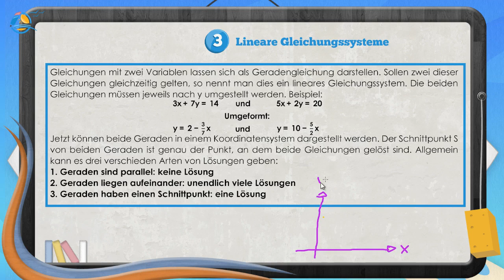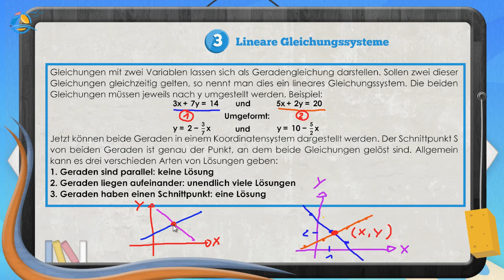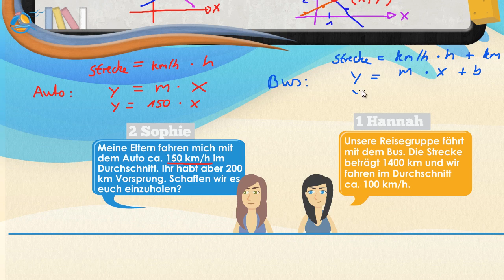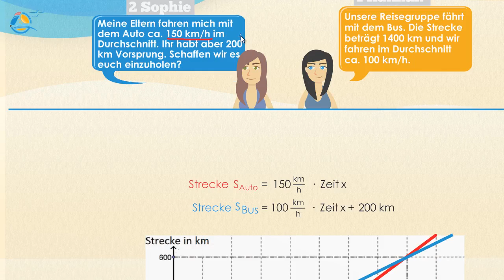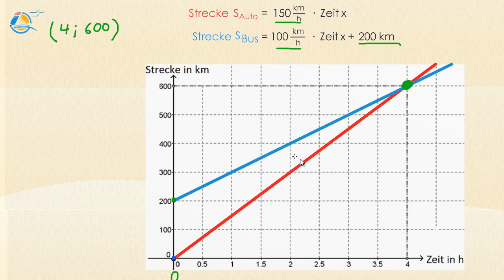Lineare Gleichungssysteme Verfahren || Klasse 9 ★ Wissen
Gleichungen mit zwei Variablen lassen sich als Geradengleichung darstellen. Sollen zwei dieser Gleichungen gleichzeitig gelten, so nennt man dies ein lineares Gleichungssystem. Die beiden Gleichungen müssen jeweils nach y umgestellt werden. Beispiel:
3x+7y=14  und  5x+2y=20
Umgeformt:
y=2-3/7 x  und  y=10-5/2 x
Jetzt können beide Geraden in einem Koordinatensystem dargestellt werden. Der Schnittpunkt S von beiden Geraden ist genau der Punkt, an dem beide Gleichungen gelöst sind. Allgemein kann es drei verschieden Arten von Lösungen geben:
Geraden sind parallel: keine Lösung
Geraden liegen aufeinander: unendlich viele Lösungen
Geraden haben einen Schnittpunkt: eine Lösung

Hannah: „Unsere Reisegruppe fährt mit dem Bus. Die Strecke beträgt 1400 km und wir fahren im Durchschnitt  ca. 100 km/h.“
Sophie: „Meine Eltern fahren mich mit dem Auto ca. 150 km/h im Durchschnitt. Ihr habt aber 200 km Vorsprung. Schaffen wir es euch einzuholen?“

Aus der Fragestellung, die Sophie und Hannah gestellt haben, kann man zwei Geradengleichungen bilden:
Die Strecke des Autos ist:  Strecke S_Auto=150 km/h   ∙ Zeit x
Die Strecke des Busses ist:
(200 km Vorsprung)  Strecke S_Bus=100 km/h   ∙ Zeit x+200 km
Diese beiden Gleichungen sind jeweils bereits nach der Variablen y (Strecke) umgestellt. Also kannst du beide Graphen in ein Koordinatensystem eintragen. Die Variable x ist dabei in Stunden aufgetragen.

Jetzt kannst du den Schnittpunkt S ablesen. Nach 4 Stunden hat das Auto den Bus eingeholt. Die beiden treffen sich bei 600 Kilometern.

Sophie: „Dann überholen wir euch ja sogar ziemlich früh schon.“